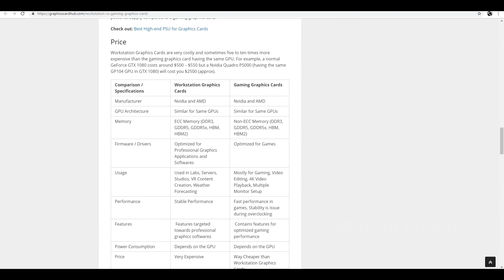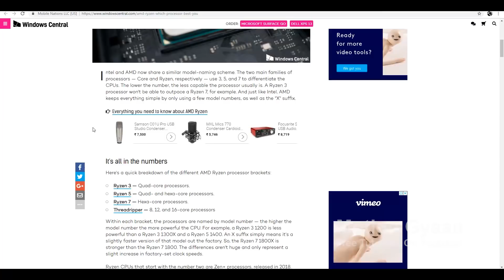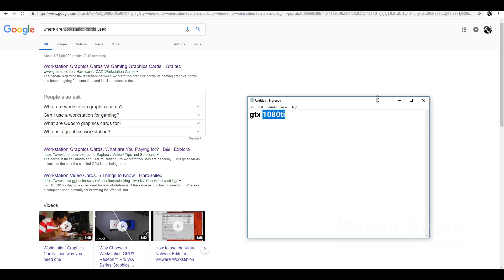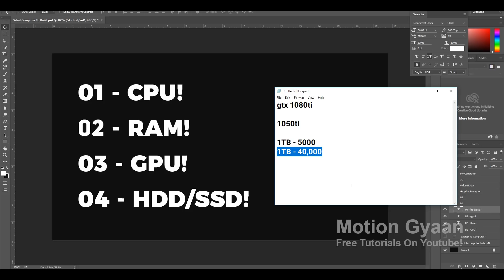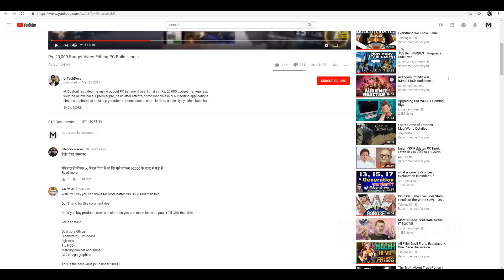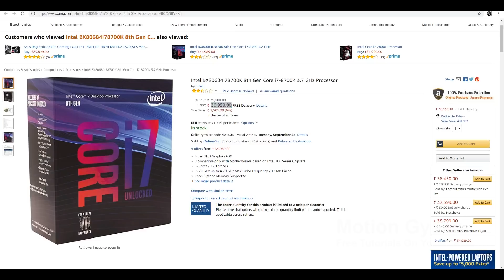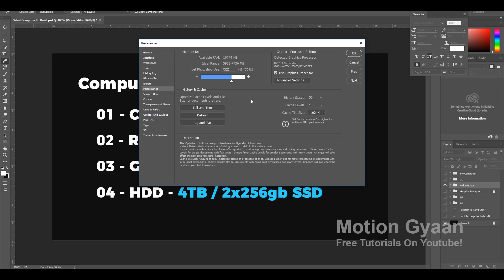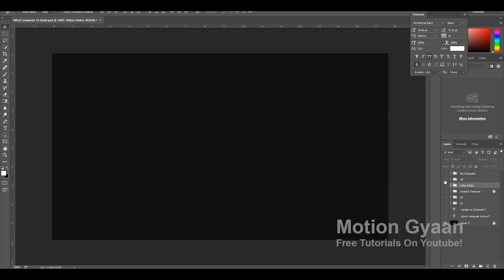01. Which Laptop/Computer to Buy for VFX and Animation Course In India? (Full Guide)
Mera Pehle Discussion Video Hai Dosto! I hope app sabko pasand aaya hoga and agar kuch galti ho gai ho toh please maaf kar dena lol. :)

Full After Effects Advance Tutorials -